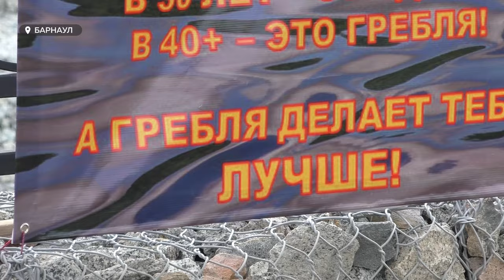Алтайские журналисты соревновались в гребле на драконах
В субботу, 8 июня, на Барнаульском гребном канале прошли четвертые соревнования по гребле на драконах среди журналистов. Сибирская медиагруппа тоже выставила свою команду.